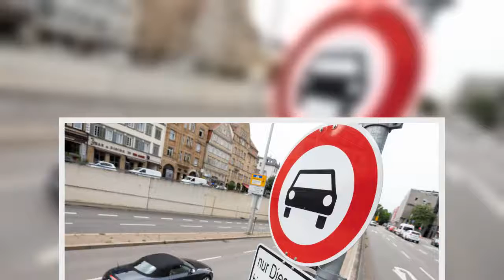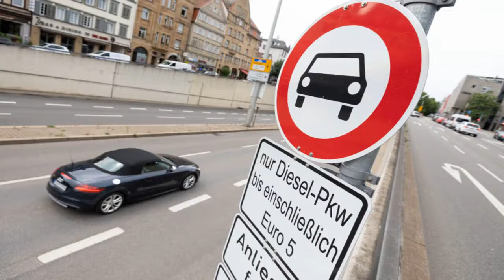✅ Die CDU-Landtagsfraktion hält Fahrverbote für Euro-5-Diesel in Stuttgart nicht für zwingend - und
✍  Können Fahrverbote doch vermieden werden?  Die CDU-Landtagsfraktion hält Fahrverbote für Euro-5-Diesel in Stuttgart nicht für zwingend - und widerspricht damit dem grünen Verkehrsminister Hermann.   Stuttgart - Nach der Niederlage des Landes vor dem Verwaltungsgericht Stuttgart hält die CDU-Landtagsfraktion Fahrverbote für Euro-5-Diesel in Stuttgart nicht für zwingend - und widerspricht damit dem grünen Verkehrsminister Winfried Hermann.   "Das Gericht hat uns ausdrücklich Spielräume aufgezeigt, wie wir ein drohendes Fahrverbot im Herbst noch verhindern können", sagte der verkehrspolitische Sprecher der Landtags-CDU, Thomas Dörflinger, den "Stuttgarter Nachrichten" (Dienstag). "Diese Spielräume sollten wir auch nutzen." Einen Eilantrag, mit dem die Landesregierung einen Aufschub erreichen wollte, hatte das Verwaltungsgericht am Freitag abgelehnt. Damit gilt weiter ein Urteil aus dem Jahr 2017, das das Land verpflichtet, flächendeckende Fahrverbote auch für Diesel mit der Abgasnorm Eur ...